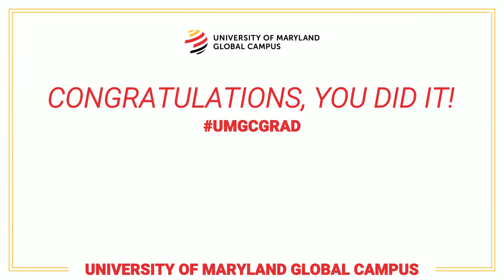UMGC Graduation 2021 / Bachelor of Science, Computer Networks and Cybersecurity / Summa Cum Laude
I received my bachelor's degree after 26 years. Thank you to everyone that supported me! I appreciate you all.

University of Maryland Global Campus / Bachelor of Science, Computer Networks and Cybersecurity / Summa Cum Laude